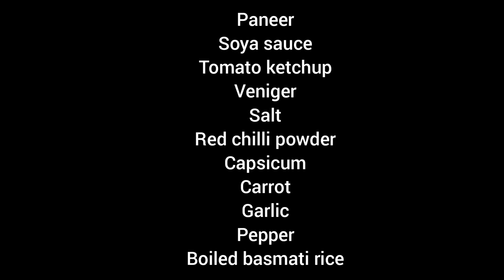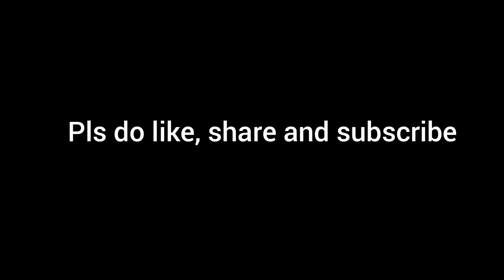paneer fried rice | Restaurant style paneer fried rice | Archu's food mania